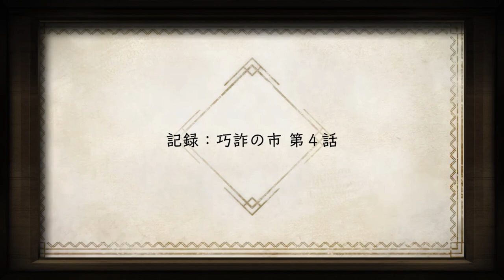いにのNieR Re[in]carnation（ニーア リィンカーネーション） 実況プレイ113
NieR Re[in]carnation（ニーア リィンカーネーション）　スクウェア・エニックス